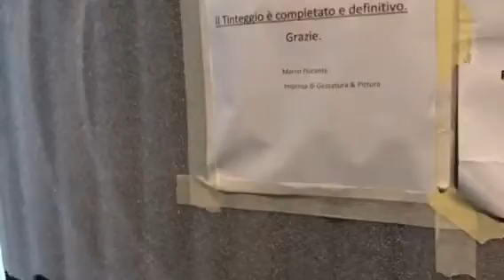2.5 con Giardino Nuovissimo a Lugano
A Pregassona sta sorgendo un nuovo complesso residenziale.
Si tratta di palazzine dalle finiture di pregio e studiate per rendere comoda la vita di chi ci abita.

La zona è servitissima dai mezzi pubblici a qualche minuto dal centro di Lugano e vicina a tutti i servizi di cui puoi necessitare.

Questo appartamento è perfetto per una coppia o un single. Se stai cercando un nuovo appartamento dai dettagli meravigliosi potrebbe essere l'oggetto giusto.

Si trova al Pian Terreno e dispone di un bel giardino.
La porta blindata è finemente decorata.

Entrando troviamo subito dietro la porta un comodo e capiente armadio a muro.

Subito dopo troviamo la Camera Matrimoniale, è ampia e ci sono tutti gli allacciamenti per la fibra ottica e la TV Via Cavo.

Percorriamo l'atrio d'ingresso dove c'è il videocitofono ed il termostato.
Il riscaldamento è alimentato da termopompa e servito da serpentine.

Il bagno è rivestito in marmo e c'è la predisposizione per l'allacciamento di lavatrice e asciugatrice.
È completo di grande Box Doccia in cristallo, lavabo con specchio e mobile bianco smaltato e WC.

La zona giorno è un grande Open Space con accesso alla terrazza abitabile.

Il giardino ha un'ampia superficie. Ha un accesso esterno e una siepe di Gelsomino schermerà tutto il tuo spazio verde e invaderà le tue primavere di una delicata fragranza.

La cucina è all'americana, occupa un'intera parete e non invade lo spazio dedicato al soggiorno.
Le ante sono in vetro bianco satinato, ha il piano di lavoro in marmo, il forno ad aria calda a mezz'altezza, frigorifero, congelatore, piano cottura in vetroceramica, anta elettrica, lavandino con rubinetto a molla e lavastoviglie XXL.

Si estende in tutta la casa un moderno pavimento in Grès Porcellanato.
Le tapparelle sono elettriche

L'affitto richiesto per questo splendido 2.5 locali è di 1500 franchi al mese.
Le spese equivalgono a 200 franchi.
Il posteggio in autorimessa costa 150 franchi al mese.

La caparra è di tre mensilità ossia 4500 franchi, da versare su conto bancario.

L'appartamento è disponibile in due varianti, come si vede nelle foto.

Se vuoi fare un giro nell'appartamento, chiamami, posso mandarti il video di presentazione che ho preparato.
TiAffitto